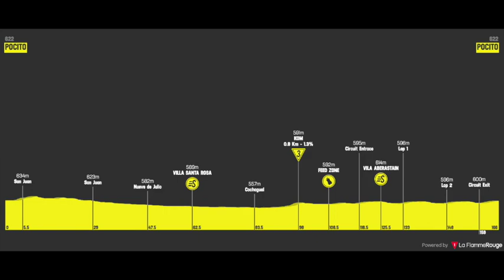An unlikely first winner at the Vuelta a San Juan - Stage 1 - Summary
Rudy Barbier won the first stage of the Vuelta a San Juan after a crash disrupted the sprinter teams.

PHOTOS: Getty Images
VIDEO: VueltaSJ2020